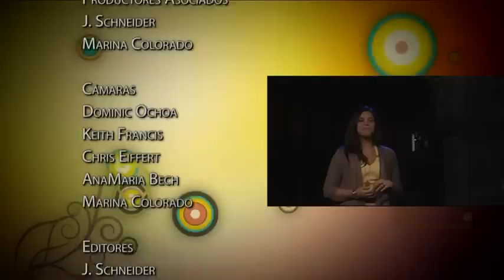Gustavo Ayon, Mexicano de la NBA -Conexiones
Conexiones 103 New Orleans Hornets, Greivis Vasquez, Noche Latina, Gustavo Ayon, Gocho, Los Islenos fiesta